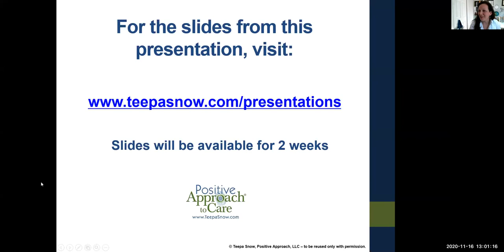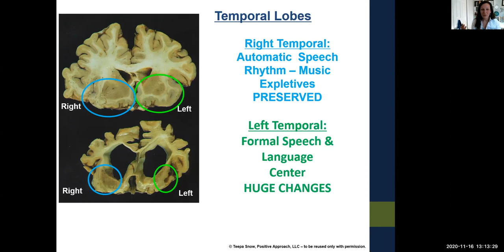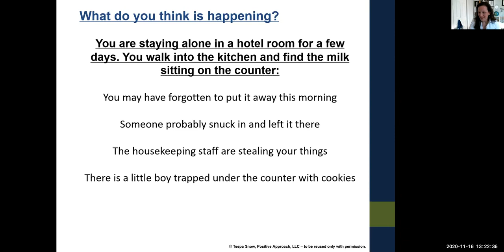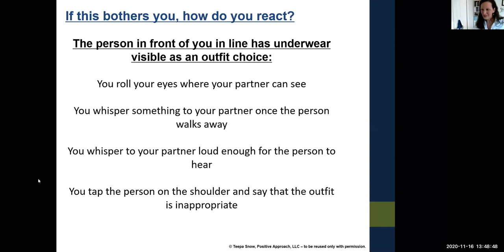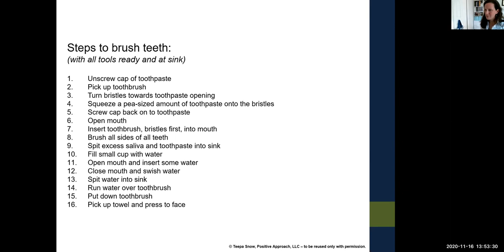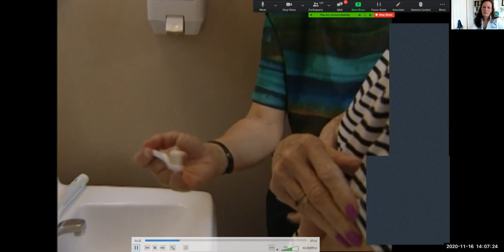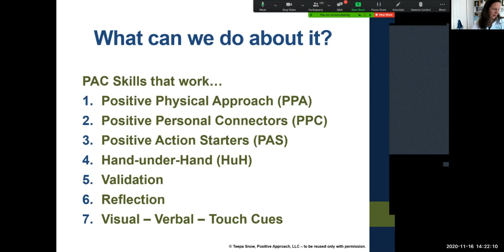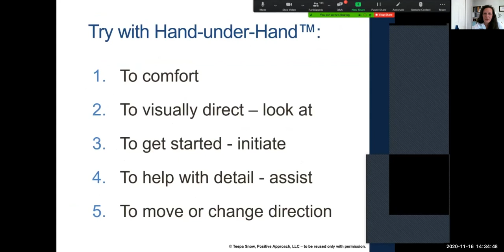A Positive Approach to Care to FTD = Frontotemporal Dementia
Session from PAC's 2020 Living Under the Umbrella of Dementia Conference where we cover some basic skills and techniques to help those living with FTD.

then filter by webinars.